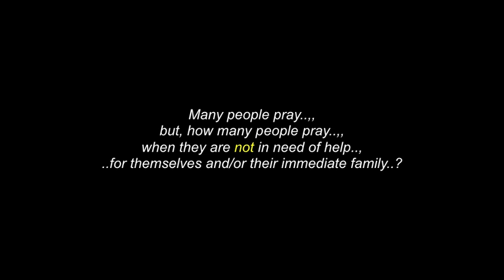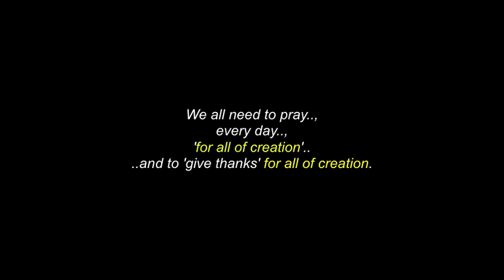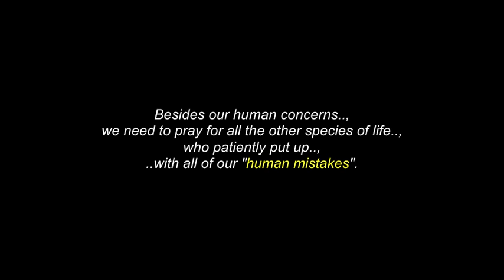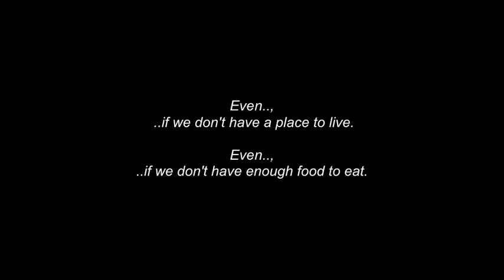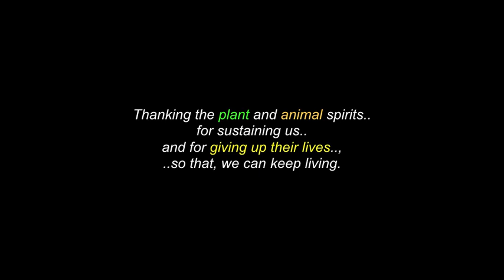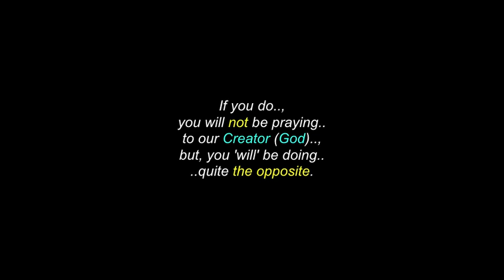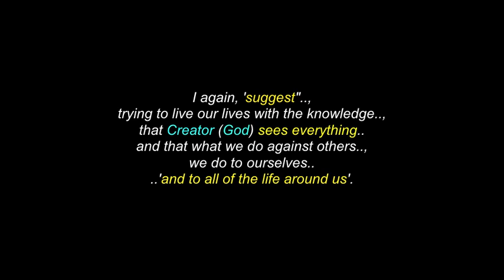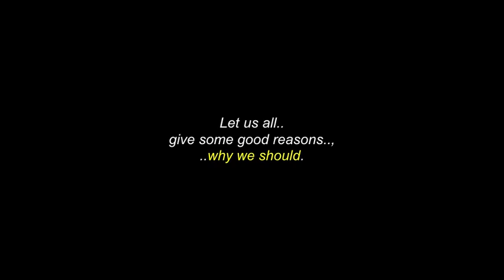The Importance Of Prayer: For Everyone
This is video for: "The Importance Of Prayer".

 I give much  respect & many thanks to:  Our Creator (God)..; All the people in the world who are truly suffering..; all of Creation.. and to all of you, for reading.

No personal monetization is being done with this video, by me..., nor am I receiving any other benefits from "any" of my videos.. They are meant for all.., to heal, teach, discuss, inspire.., inform...and to share.